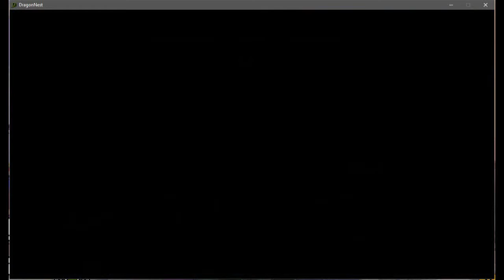Lancea Vs Lancea | PVP Combo | LVL 32 | Dragon Nest | 2018 「 HD 」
Game: Dragon Nest - SEA
➤➤➤ Join To Our Facebook Group?
➤➤➤ Support Our Other Facebook Page!
Dragon Nest is a free-to-play fantasy MMORPG developed by Eyedentity. It uses a non-targeting combat system ensuring that players have complete control over every single one of their character's movements. Dragon Nest requires users to advance their characters by teaming up and traveling into instanced dungeons.